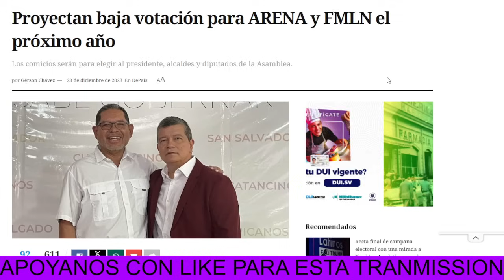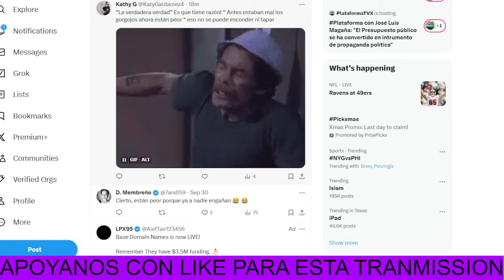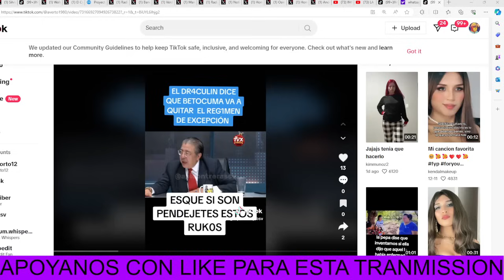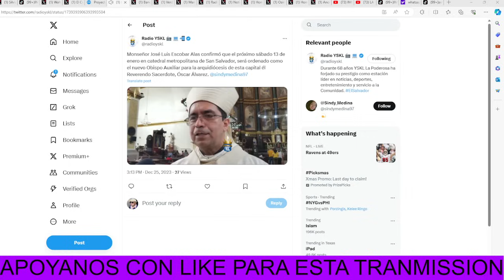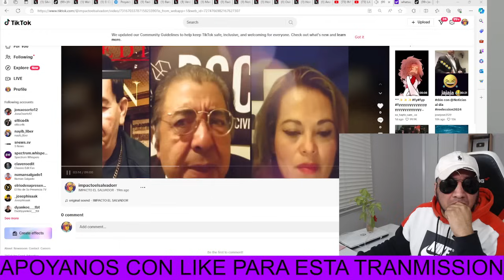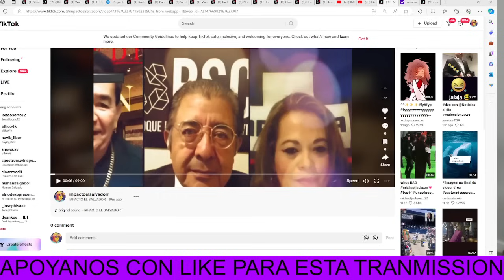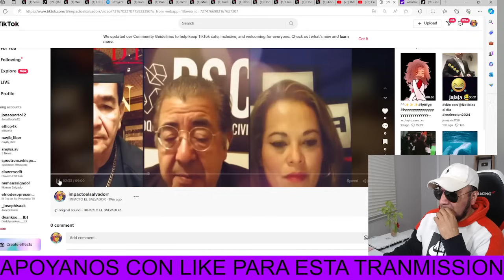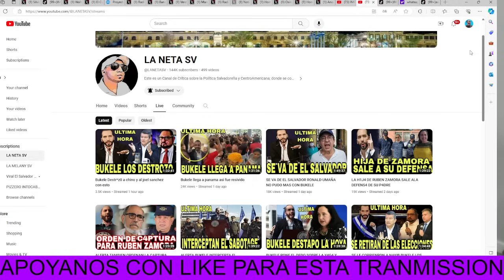santo Dios ronald umaña el mismo cayo en su propia tr4mpa impactante declaraciones monseñor alas